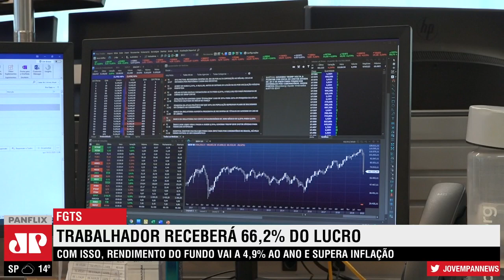Conselho do FGTS vai repassar parte do lucro do fundo a trabalhadores